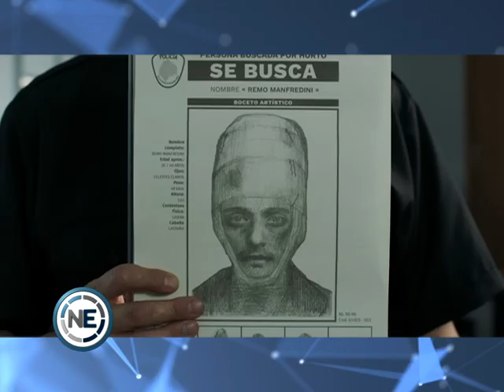LA “FIESTA DEL CINE” CON ENTRADAS POPULARES